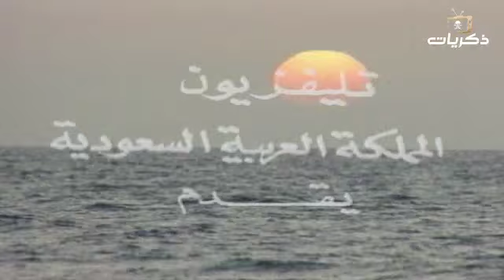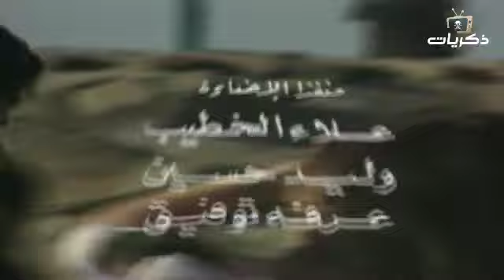مسلسل بابا فرحان الجزء السادس | الحلقة 2